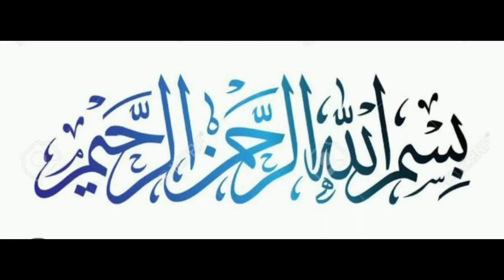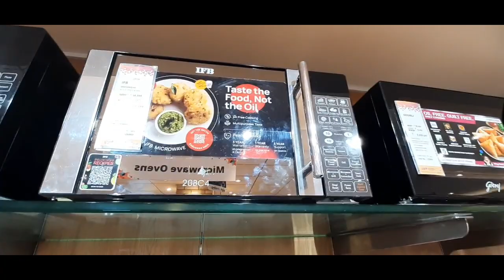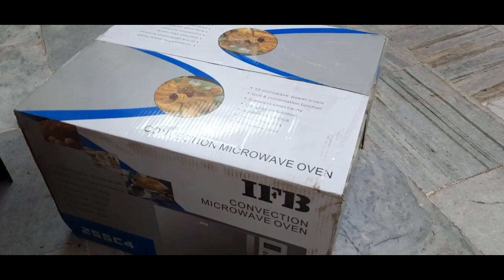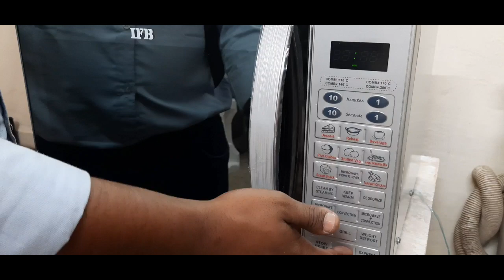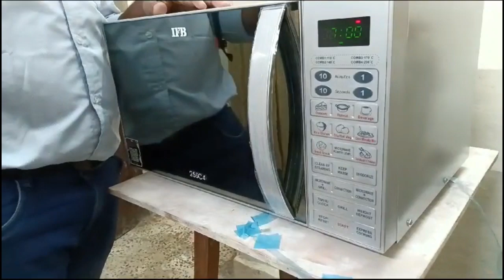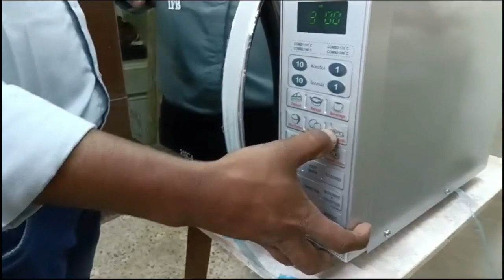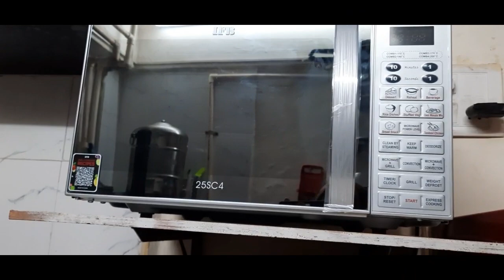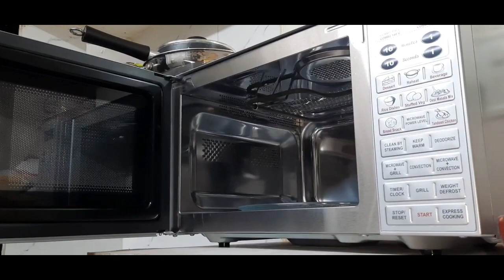IFB CONVECTION MICROWAVE OVEN | UNBOXING AND REVIEW VLOG | MY NEW MICROWAVE OVEN UNBOXING.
UNBOXING # Rizz vlogs